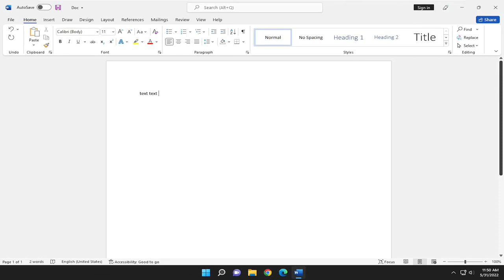Microsoft Word의 페이지에서 텍스트를 세로로 가운데 맞추는 방법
Microsoft Word에서 페이지 중간에 텍스트 가운데 맞춤[튜토리얼]

작성 중인 보고서의 표지를 만들어야 합니까? 텍스트를 수평 및 수직 중앙에 배치하여 단순하지만 전문적인 표지를 만들 수 있습니다. 페이지에서 텍스트를 가로로 중앙에 배치하는 것은 쉽지만 세로로? 그 방법도 간단합니다. 방법을 알려드리겠습니다.

제목 페이지의 텍스트를 중앙에 배치하기 전에 커버 페이지를 보고서의 나머지 부분과 분리하여 커버 페이지의 텍스트만 수직으로 중앙에 위치하도록 해야 합니다. 이렇게 하려면 새 섹션에서 원하는 텍스트 바로 앞에 커서를 놓고 "다음 페이지" 섹션 나누기를 삽입합니다.

이 자습서에서 다루는 문제:
중심 텍스트 단어
세로 가운데 텍스트 단어
가운데 텍스트 워드 테이블
수직 중앙 텍스트 워드 테이블
텍스트 가운데 단어 정렬
상자 단어의 가운데 텍스트
Word에서 텍스트를 중앙에 배치하는 방법

Microsoft Word는 문서를 사용자 지정하기 위한 많은 옵션을 제공하므로 Word 문서에서 텍스트 스타일을 수정하거나 페이지의 원하는 위치에 텍스트를 올바르게 배치하는 것과 같은 간단한 작업을 수행하는 방법을 파악하기 어려울 수 있습니다. .

텍스트 서식 지정에서 가장 기본적인 요소 중 하나는 정렬입니다. 다행스럽게도 페이지에서 왼쪽 또는 가운데 정렬 텍스트가 필요한 경우 Microsoft Word에는 이러한 조정을 할 수 있는 옵션이 있습니다.

이 자습서는 Windows(예: Dell, HP, Lenovo, Samsung, Toshiba, Acer, Asus) 및 macOS(MacBook Air, MacBook Pro, MacBook Mini) 장치용 Microsoft Word 2021, 2019, 2013 및 2010에 적용됩니다.